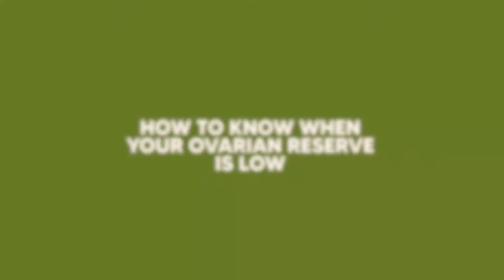VlogMass Day 25 - Merry Christmas To You All